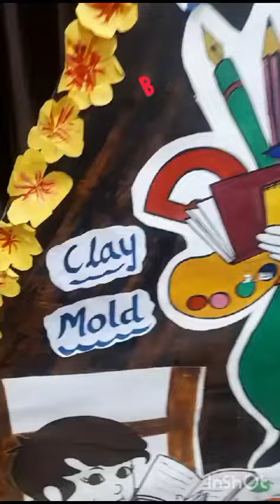How to tought 👶👧👦children clay maulding